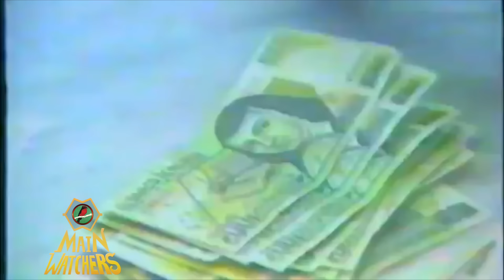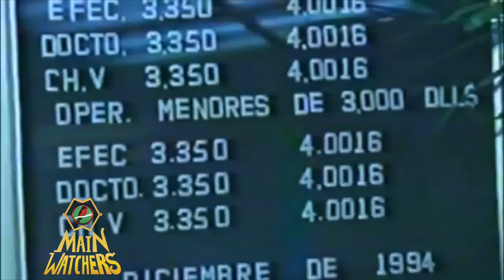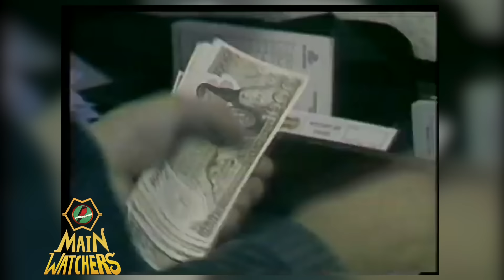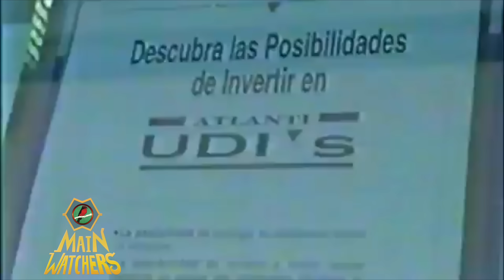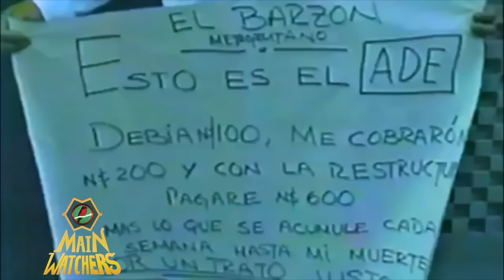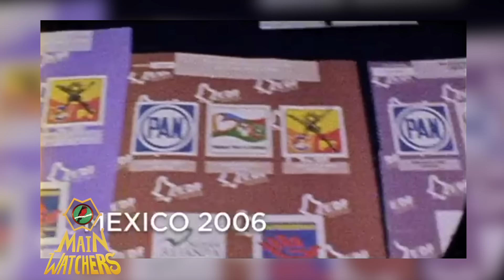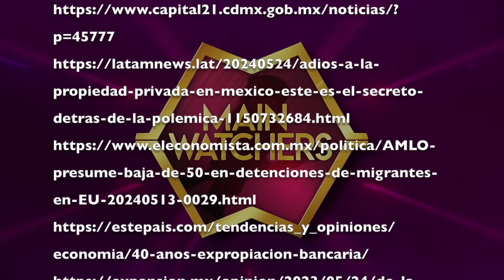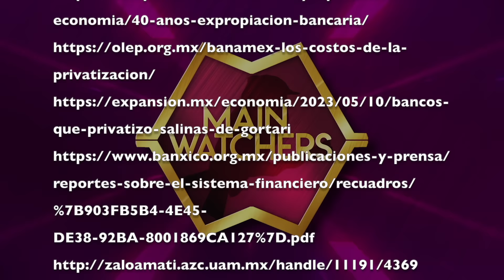MÉXICO YA FUE COMO VENEZUELA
¿Has oído que el país está en riesgo de convertirse en Venezuela? Esto es, una dictadura repleta de fraudes electorales, devaluación, desempleo, represión, fraude electoral, decrecimiento económico, empobrecimiento masivo de la población, enriquecimiento hasta el ridículo de unos cuantos y una relación tensa con los Estados Unidos.
Lo cierto es que todas esas cosas ya pasaron en México anteriormente, y México fue Venezuela incluso antes que la misma Venezuela, veamos.

PARA CUALQUIER VIDEO REACCIÓN A ESTE O CUALQUIERA DE NUESTROS VÍDEOS CONTACTARNOS POR CORREO
POR FAVOR RESPETA NUESTRO TRABAJO
DE LO CONTRARIO ACTUAREMOS EN CONSECUENCIA